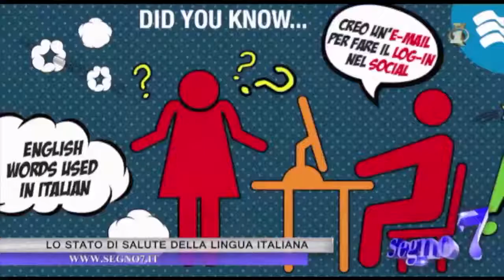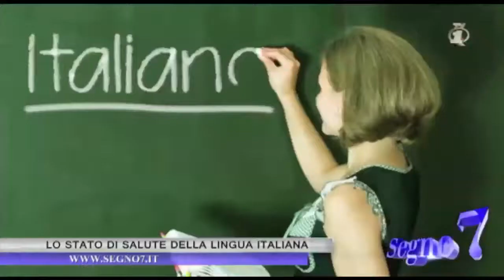Segno7 32° Edizione 15° Puntata la salute della lingua italiana